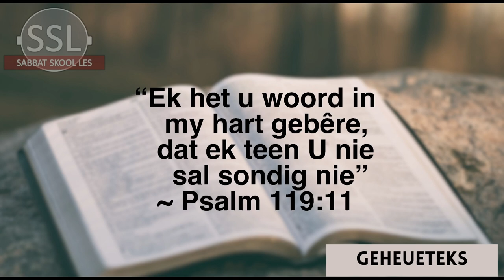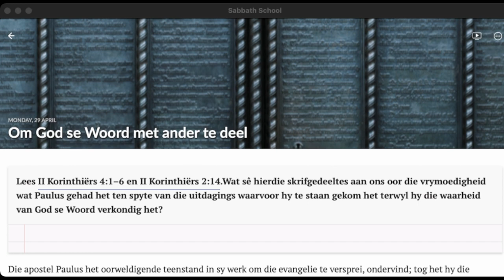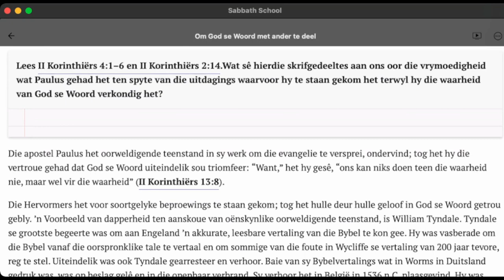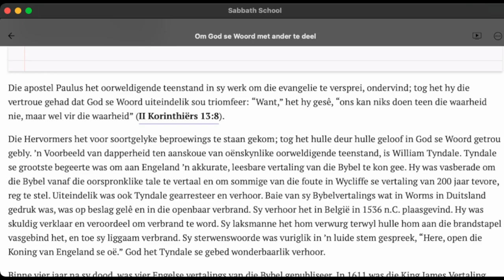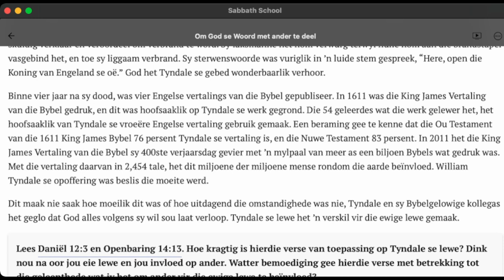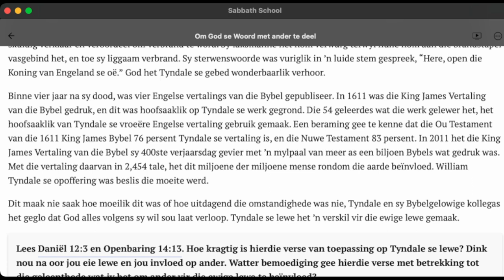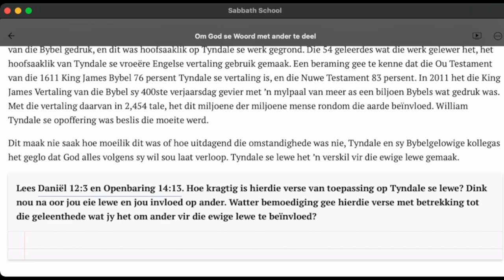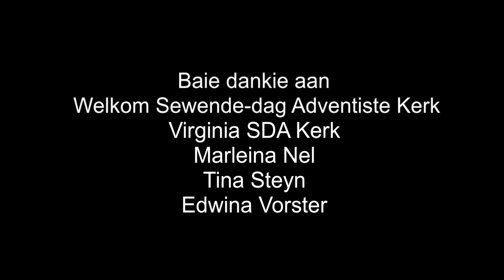Maandag 29 April - Om God se Woord met ander te deel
Les 5 – Geloof wat vasstaan
27 April tot 03 Mei

Aanbieder:
Wiets Behr

Jesus Christus